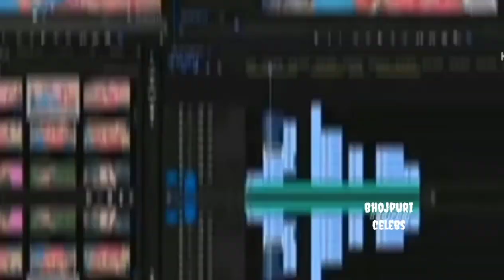आ रहा है देवी गीत🔥|| Pawan Singh New Devi Geet 2023 || Bhojpuri Celebs